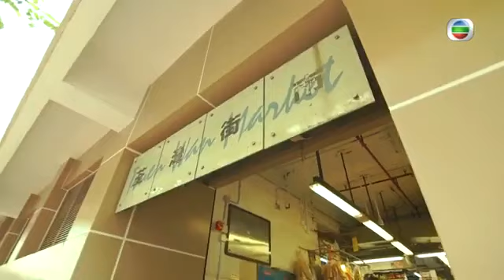TVB | 麥包、江美儀、滕麗名 | 情人節將至，精選數個街市愛情故事 街市甜蜜蜜愛情故事 麥 包、江美儀、滕麗名 街市遊樂團 Sr 3 20 粵語中字 TVB 2017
情人節將至，「包美麗」尋找街市裏的情人，見證一段段甜到漏愛情故事，順道找情人節禮物。第一站，他們到荃灣街市的雜貨店，少見有售齊全肥料種類，麥包還分享對另類有機肥的見識。老闆巫太太的丈夫在同一街市經營水果檔，兩人結婚二十多年，雖平淡但細水長流。

街市有年輕人新搞作，自創「叉燒雞蛋仔」。「包美麗」不甘示弱，即場炮製新口味「包美麗菠蘿雞蛋仔」，再接再厲下，成品終能登大雅之堂。老闆Hinson能夠創業，除了母親支持，還得女友的協助鑽研雞蛋仔口味。「包美麗」從兩人相處，了解到愛情「保鮮」訣竅。情人節少不得母親的禮物，三人與小朋友合作砌出「蔬菜花籃」，向母親表達愛意。

他們轉至灣仔街市的海味雜貨店，麥包在「美麗」監督下揀選滋補禮物給太太。負責人文哥與太太寶珠姐靦腆地談相識過程，弄得文哥面都紅晒。最後得「電燈膽」報料，寶珠姐終自揭求婚過程。

「美麗」幫麥包構思情人節禮物，不惜重遊九龍城一間牛肉舖尋找「牛肉花」，附送浪漫愛情故事。老闆娘李媽媽保養得宜，她先分享牛肉的營養價值和養生菜式。老闆李爸爸再細說兒時戲言成真，娶得李媽媽的經過，兩人在兒子面前都顯得甜蜜，羨煞旁人。